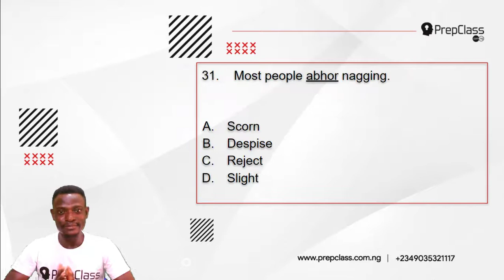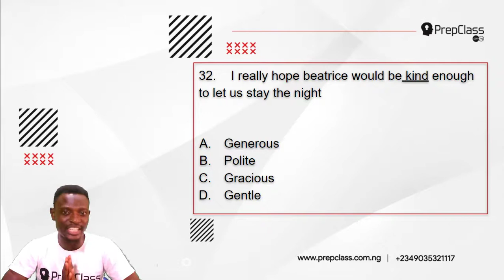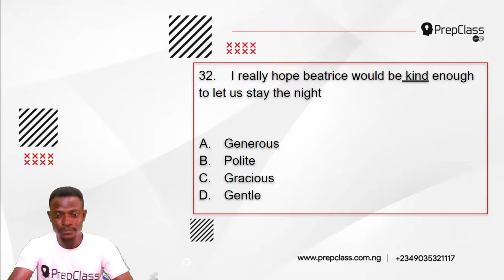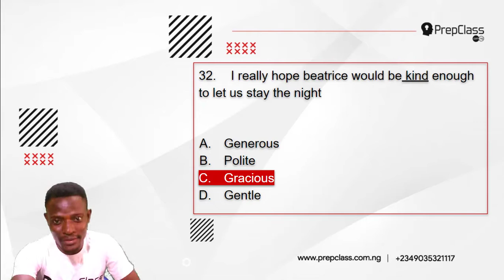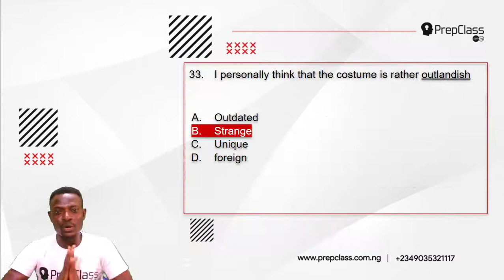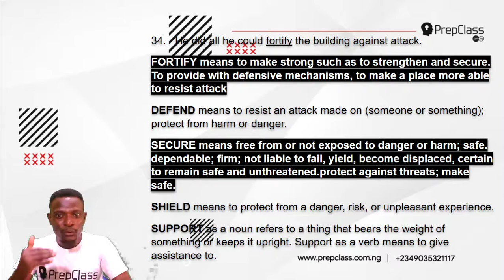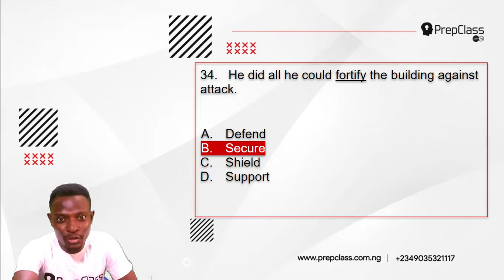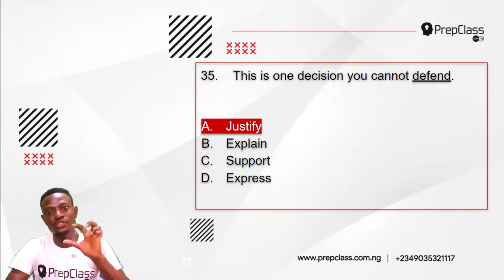Q31 to Q35 WAEC ENGLISH 2016 PAST QUESTIONS SOLVED